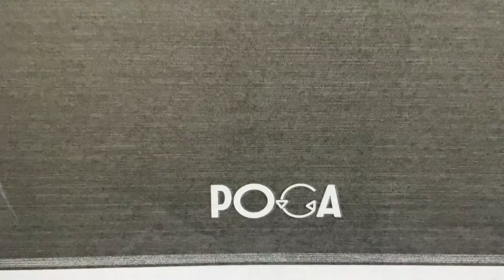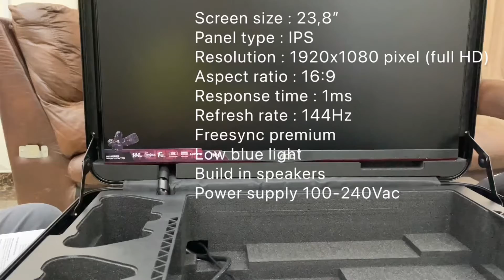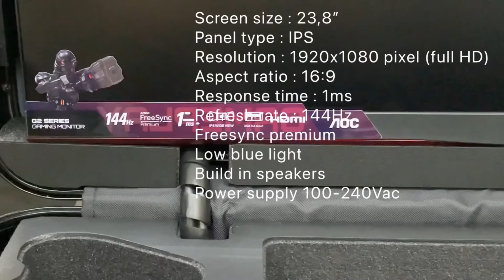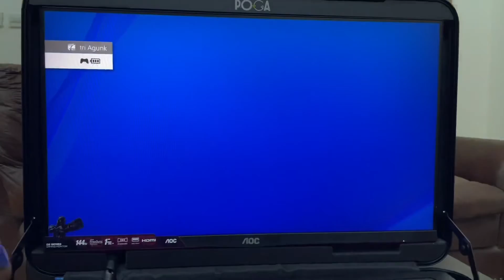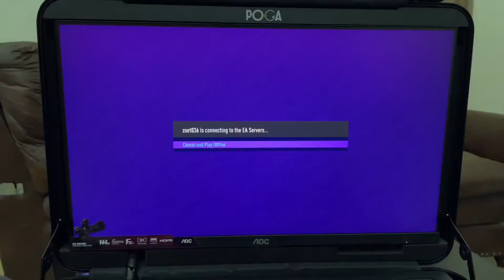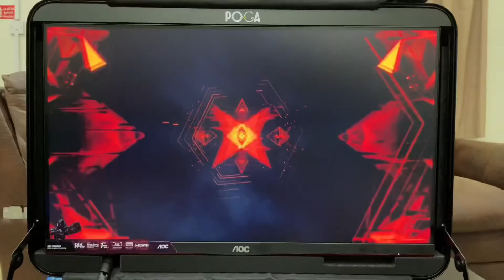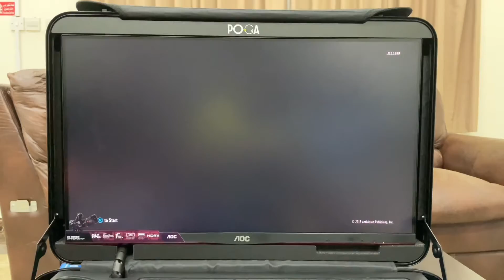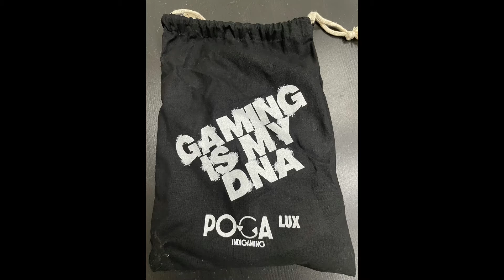POGA LUX by Indigaming - Gaming Case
Poga Lux Gaming Case… Suitable for traveling.